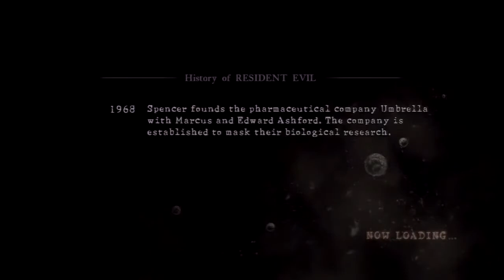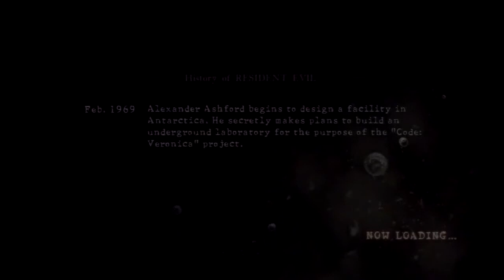LSC Let's Co-Op Play Resident Evil 5 PT1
Part 1
Gasp.  A cooperative Resident Evil 5 Let's Play.  Chris Redfield (commentator: Gherakai), Sheva Alomar (commentator: bluntslide42).  Vague story: this new T-virus has been released and it's up to Chris and Sheva to investigate and stop it.  Enjoy!